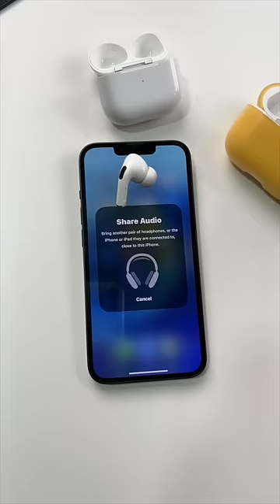Best feature of AirPods